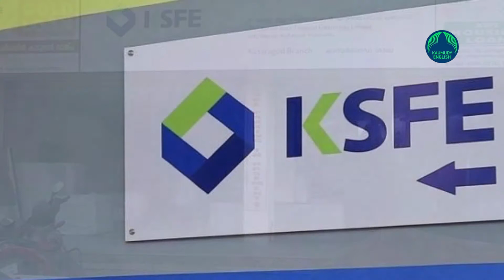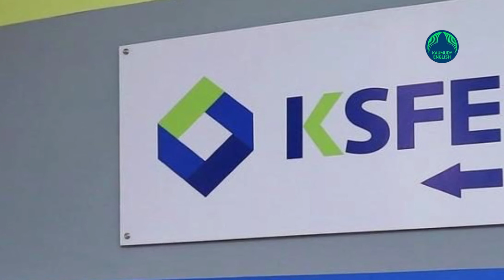Raids expose misappropriation of funds, money laundering in various KSFE branches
THIRUVANANTHAPURAM: Vigilance conducts lightning raids in various branch offices of state government’s chit fund institution—Kerala State Finance Enterprises or KSFE in short. The raids which were conducted under the code name operation ‘Bachat’ will continue on Saturday also. The raids were carried out based on the complaints that rampant irregularities are going on in the financial institution with the silent permission of branch managers.
The raid has reportedly revealed gross violations of rules and procedures. Vigilance has found out that funds have been misappropriated and they were used to launder black money, with the nod of branch managers of the chit fund firm. The department has also discovered that when the large chit fund schemes of KSFE had no takers, its managers joined the chit fund projects under benami names and paid the chit fund using the money from KSFE’s own chit funds. They forged financial reports to hide this scam.
The department has also noted irregularities in the gold loan schemes from four branches of KSFE. Vigilance found that the gold kept as security was also not kept in a safe manner. Officials said that they will submit a report to the government over irregularities in KSFE’s branches and the measures to be taken against the guilty officials. Serious irregularities were spotted in 20 offices.
Meanwhile, Finance minister Thomas Isaac has said that he has no fear over the vigilance raids in KSFE’s offices and their findings are baseless. “The vigilance is merely wasting their time. It is not Vigilance who decides what law is. To interpret the existing laws the state has a legal department of its own. KSFE has invested the money collected via Pravasi chit funds in KIIFB with the prior approval of the legal department,” the finance minister said.

“Let them say what serious irregularities they have found in KSFE, then I will respond,” he stated. No law states that KSFE’s income should be fully remitted in the government treasury.